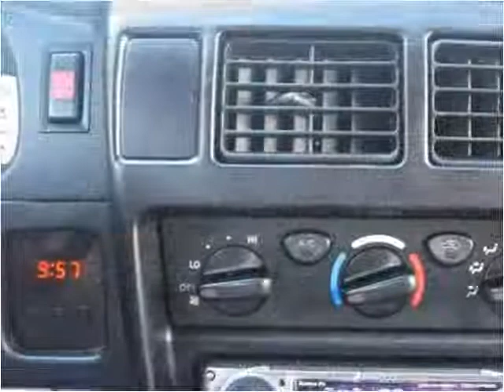2003 Toyota Tacoma Used Cars Clayton NC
have been serving the Triangle area for the past 18 years.

We hand pick every car, truck, van, and SUV
insuring them to be the nicest and cleanest around.

We also offer the best financing rates in the Clayton and Raleigh NC area.
We are family owned and operated and